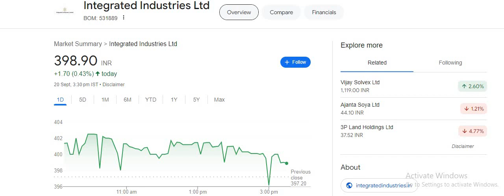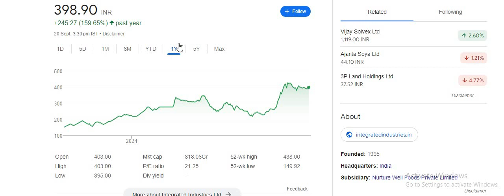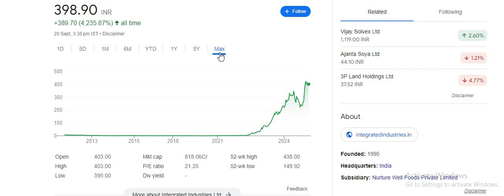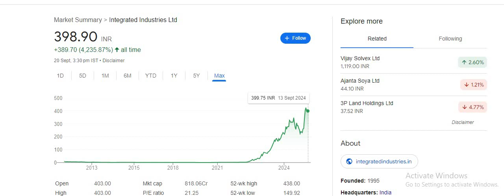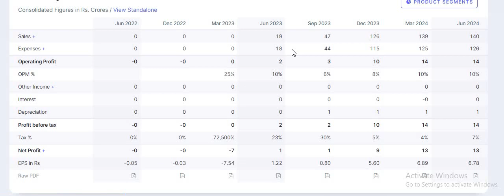Integrated Industries Ltd Share_FMCG Share_4 साल में Rs.10,000 के बनाए 1 करोड़_SPILIT BREKAING NEWS